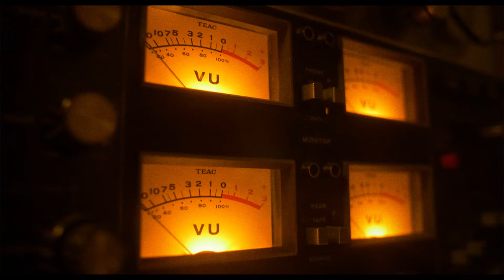Rockabilly Chicken Chinese